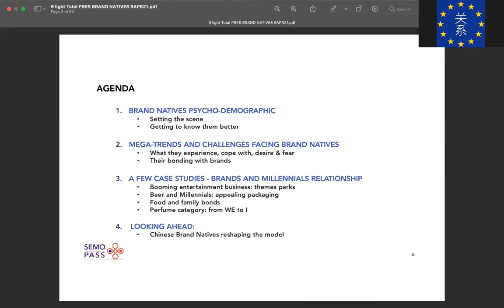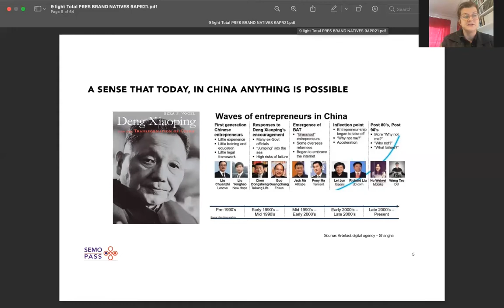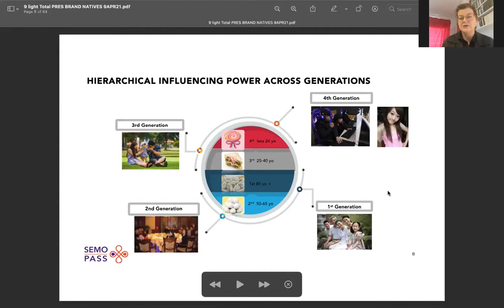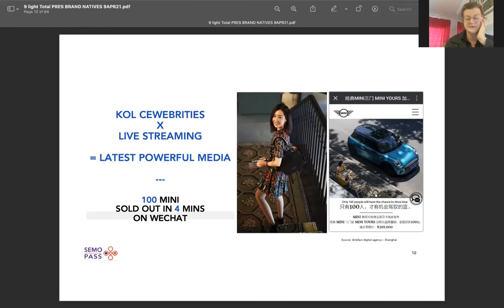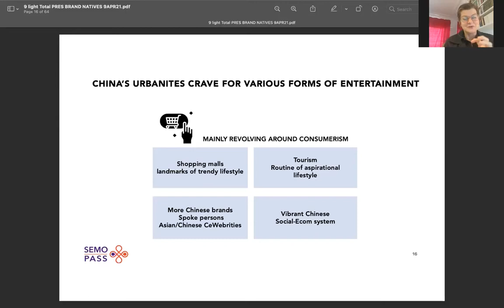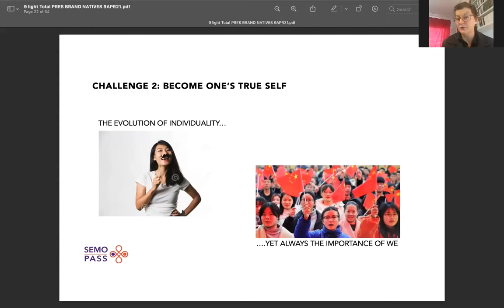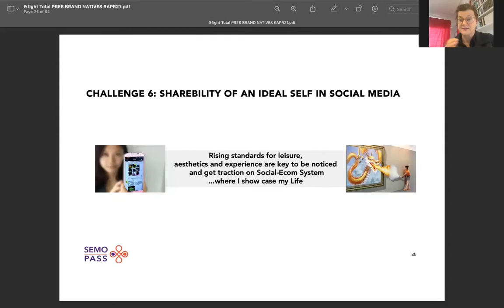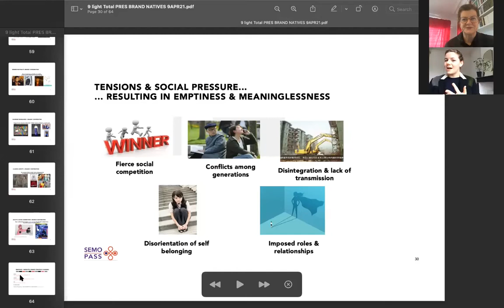Chinese Brand Natives: Brands & Millennials relationship over past few decades | Webinar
In this webinar, you will get to know more about Chinese Brand Natives as the starting point to then analyse the mega-trends and challenges they face and the nature of their bonding with brands. In order to illustrate this connection, we will look closely into the cases of theme parks, beer, food and perfume. Marie Duval will point to how generation Z is shaping the marketing model and how Chinese consumers constitute a driving force of Chinese soft power.

The speaker, Marie Duval, has spent most of her life outside of France, her home country, while living in Asia. She worked in various multinational corporations as a Marketer, assisting brands to successfully target and penetrate unique and rapidly changing domestic markets like that of China in the 2000s. In the second stage of her career, Marie created her own consulting company @SemoPass, and relentlessly explored contemporary Chinese market trends and consumer behaviours, working on a wide range of concepts from high-end perfumes to mass market vegetables.

This webinar was held on the 10th of April 2021. The opinions expressed here are those of the speaker and do not represent the views of European Guanxi.